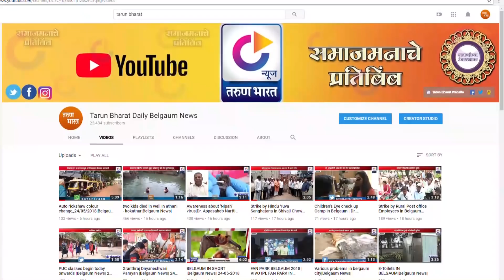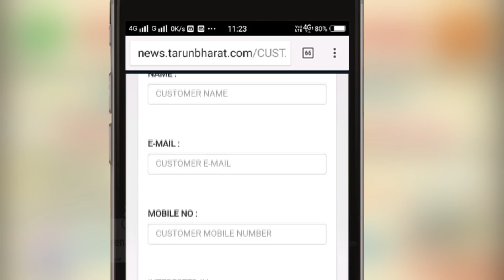Rainy Season | Different Types Of Raincoats & Umbrellas Attracts People |Belgaum News|06-06-2018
रेनकोट, रंगबेरंगी छत्र्यांनिनी बाजारपेठा सजल्या, बाजारपेठेत पावसाळी साहित्य खरेदीची लगबग सुरु|Tarun Bharat Social Media| |तरुण भारत| BELGAUM RAINY SEASON 2018|